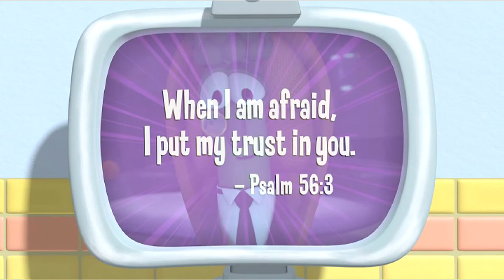VeggieTales: The League Of Incredible Vegetables: Countertop Scenes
Countertop Scenes from VeggieTales: The League Of Incredible Vegetables